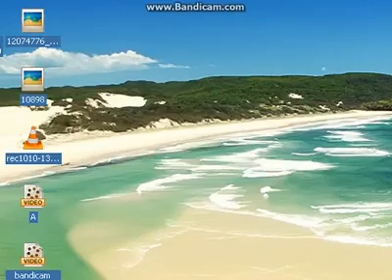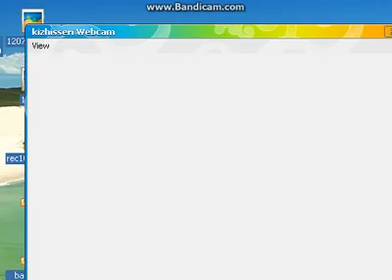Kerala muslim jamath AP Usthad 2